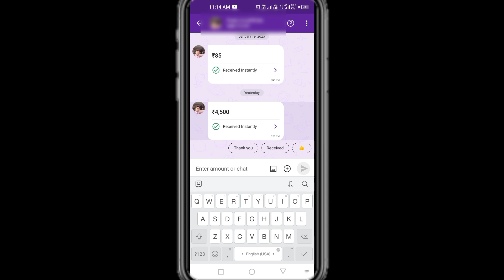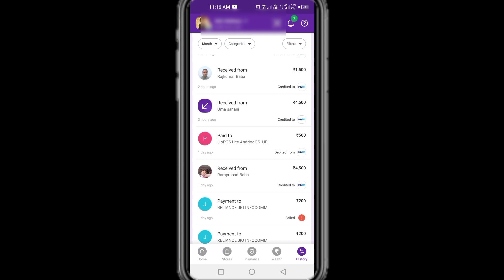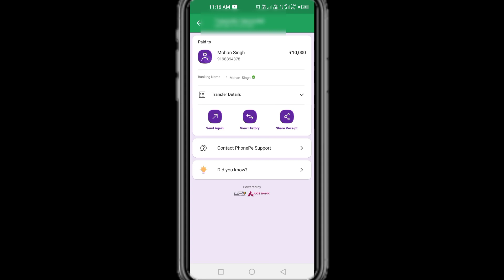phonepe your request failed due to technical issue try again later | Phonepe payment failed problem